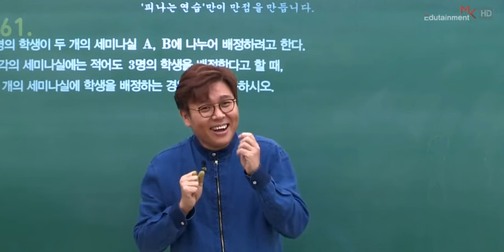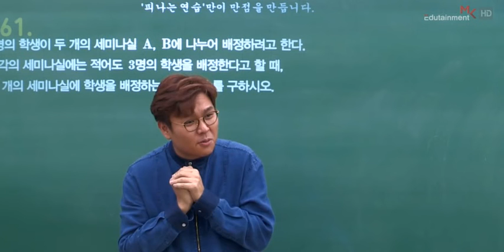인간은 지금의 행복을 느끼지 못한다